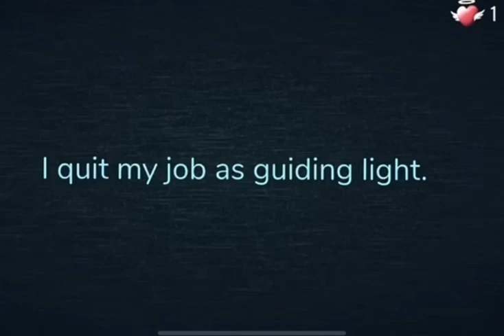Doors Guiding Light has a mental breakdown